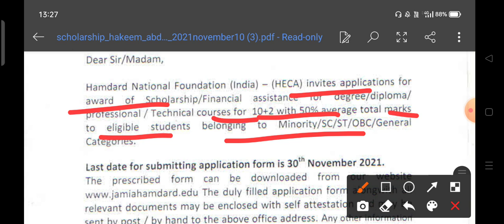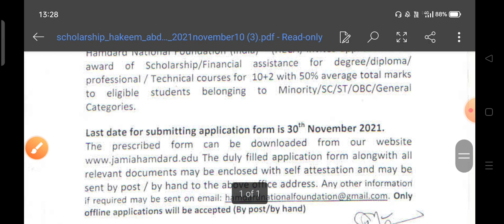scholarship for all Apply | Scholarship for General/Minority/SC/ST | Last Date scholarship for All